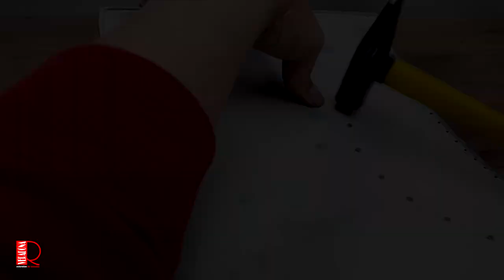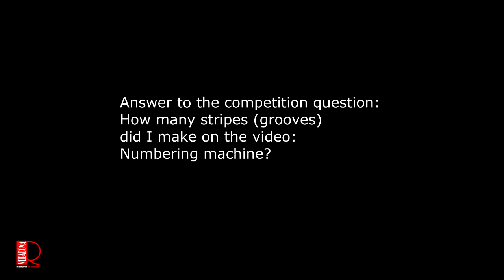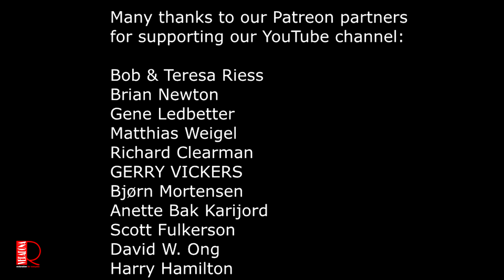American machine - Restoration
The winner of the last round was: Randall Smith

Contest question: What animated animal will appear in the video and how many times? ,, Old small stove - Restoration ,, The winner will be drawn during the next video :)
(The competition ends with the announcement of the winner in the following video.) (8.5.2021)

I bought this hand-held seed drill at an auction, where I was immediately attracted and said, "I have to have it"
Thank you friends for helping me find period photographs of this hand-held seed drill so that I can return it to its greatest glory.
I was pleasantly surprised how beautiful it works. It's an interesting thing :)

for supporting our YouTube channel:

Brian Newton
Gene Ledbetter
Matthias Weigel
Richard Clearman
GERRY VICKERS
Bjørn Mortensen
Anette Bak Karijord
Scott Fulkerson
David W. Ong
Harry Hamilton
Marcin J
Hans Lavoie
Nick Bremner
Kate Plowman
Eugene Fraxby

procarosa.cz
orlik.cz